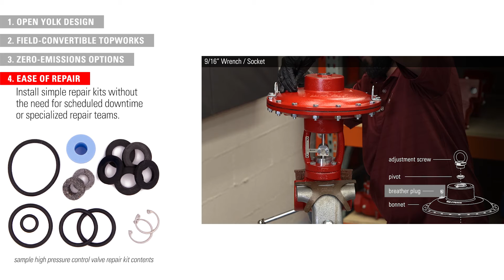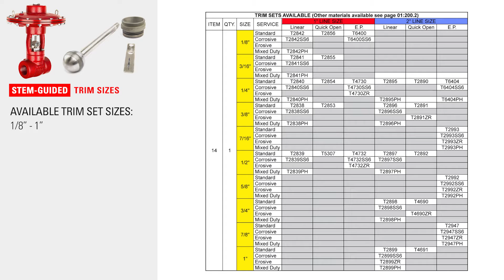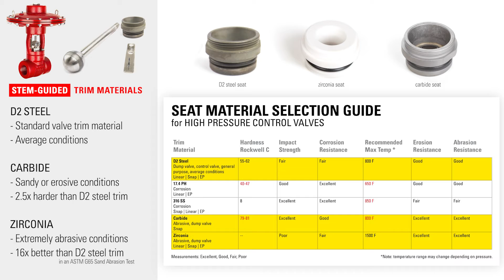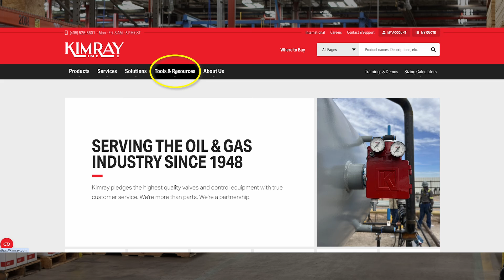High Pressure Control Valves | Kimray Product Overview Series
In this video, we look at what producers find so useful about the Kimray High Pressure Control Valve and explore a few of the most popular product options.

TIMESTAMPS:
0:00 Intro
0:27 Features
1:17 Cage Guided
1:40 Stem Guided
2:25 T-Body
3:07 Metering Valves
3:24 Gas or Liquid Applications
3:45 Made in USA